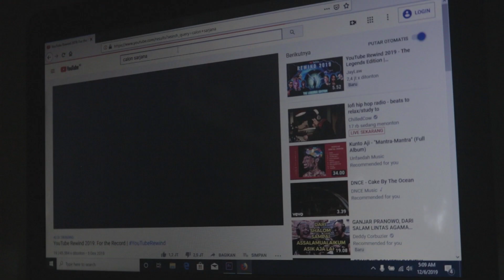YOUTUBE REWIND 2019 CRINGE? | Reaction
Pada kenapa sih?